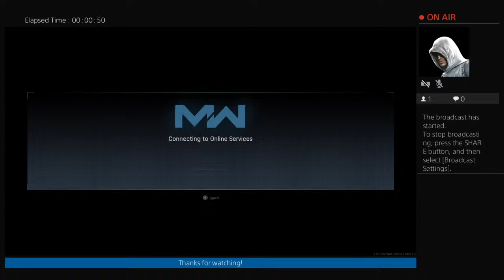Call of Duty Warzone - Duos Kill Race Tournament - Dialed Up Games